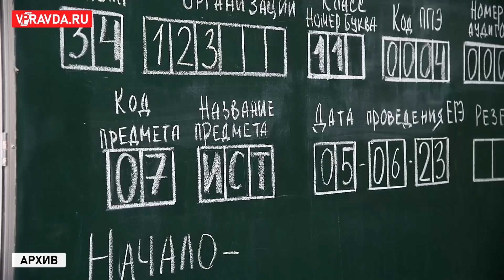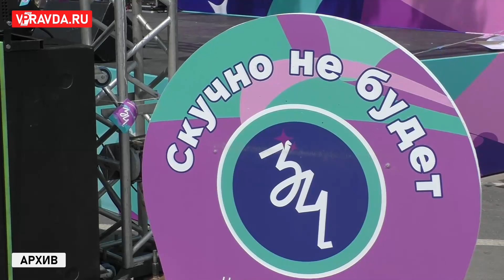В 2024 ГОДУ ПОСЛЕДНИЙ ЗВОНОК В ВОЛГОГРАДСКОЙ ОБЛАСТИ ПРОЗВЕНИТ 25 МАЯ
Окончание учебного года, проведение государственных итоговых и выпускных экзаменов, подготовка к детской летней оздоровительной кампании, а также организация молодежного фестиваля ТриЧетыре стали центральными темами на оперативном совещании у губернатора Андрея Бочарова. Также глава региона поручил подготовить к открытию лагерь «Авангард» в составе Центра патриотического воспитания «Юный ястреб» в Среднеахтубинском районе.